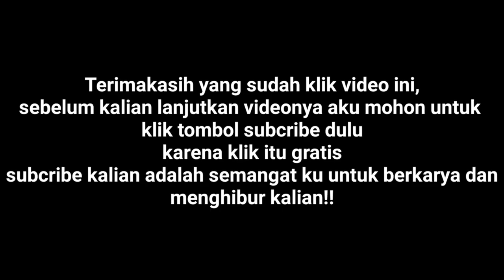CARA NEMBAK CEWEK GAK DIKENAL PASTI DI TERIMA | SOCIAL EXPERIMENT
Semoga kalian terhibur dengan video ini, biasakan tonton video sampai habis jangan di skip , biar kalian tau alur cerita 😇😇